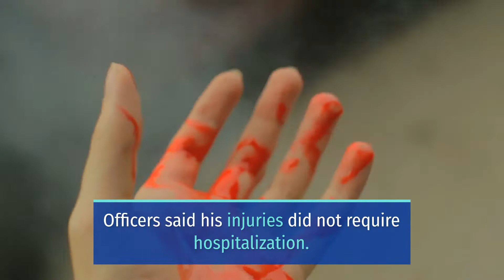DRIVER AND PASSENGER INJURED IN 112TH STREET SOUTHWEST DUI CRASH [EVERETT, WA]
Everett, WA (February 24, 2022)– On Tuesday, at about 7:23 p.m., a female driver and a passenger sustained injuries in a 112th Street Southwest DUI crash.

Officers said an Everett man in his late 20s was driving a Mercedes Benz.

At the same time, a female driver pulled out of First Place West and was rear-ended by the Everett man. As a result, the Everett man’s vehicle went over a curb and into a fence.

The female driver and a passenger in the Mercedes sustained serious injuries. Immediately, the paramedics rushed them to Providence Regional Medical Center Everett. Luckily, their injuries were non-fatal.

Moreover, the officers arrested the Mercedes driver on suspicion of DUI. Officers said his injuries did not require hospitalization.

It is important to stay aware and alert while on the road, especially when driving on the highway.

Higher speeds can result in more serious injuries and even fatalities. Keep yourself and other drivers safe by driving safely and abiding by the laws of the road.

Most importantly, never drink and drive.